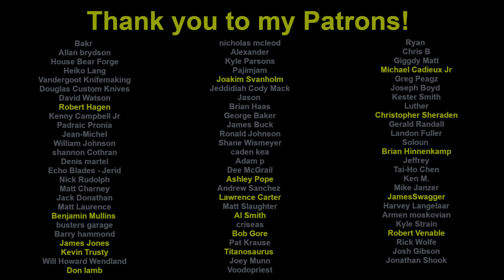Making a back-mount sheath for the push daggers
Leatherworking
Thread spacing tool
Springfield Leather 13ft Double Shoulder
Dragon Scale Stamp
Basket Weave stamp
Stone stamps (combo pack)
Dye - Dark Brown
Dye - Burgundy
Dye - Light Brown
Dye - Tan
Dye - Blue

Full List of Product Links:
General Tools
Wen Horizontal Bandsaw
Horizontal Bandsaw blade
Wen Drill Press
Wen Portable Bandsaw
Titanium 200 Welder
Bosch 4.5" Angle Grinder
5" Vice
Kant Twist 2" Clamp
Vice for quench plates
Checkering/Jimping File
Magnetic Plastic Vise Jaws
Metal Ruler pack
Equal Distance Tool
Epoxy Color Powder pack
Edge/Center finder
Magnetic Angle Meter
123 Blocks
Height Gauge
Surface Plate (6" x 18")
Blue Dykem
Center Drills
Cle-Line Drill bits
Countersink Drill bits
Digital Calipers
Photography Light Box
Gas shock (10", 35lbs)
Nicholson Files
Nicholson 6" Files
Nicholson Needle Files
Carbide Burrs

Forging
Copper Roll (6"x120"x0.020")
Propane Torch
Bolt Jaw + Wolfjaw Tong set
Offset Knife Tongs
Forge Scale Brush
Parks 50
Hardness Files
Ferric Chloride
100 lbs propane tank
Propane adapter
Pyrometer Gun (-2700deg)
Kaowool 24x24x2
Stainless Steel double forge burners
Sealcoat HT Caulking
1 1/4 Gate Valve
Pulley Block
1/4 Pressure Gauge
1.4 Ball Valve
1/4 Needle Valve
Dayton Blower
Insulated Firebrick (12)
Mizzou Refractory (55 lbs)
ITC-100 Refractory
Brownell Oxpho Cold Blue

Grinding / Sanding / Finishing
Belt Cleaning Stick
Dust Collection System
Loc-Line Dust Collection Tubing
Mother's Wax
2x72 Leather Belt
Sanding Drum Set
Sanding Drum Sleeves
Grinding Wheel (variable speed grinder)
DuraGold 220 grit Roll

Hydraulic Press
35 gpm Pump

Surface Grinder
Slide table
Linear Guide rail